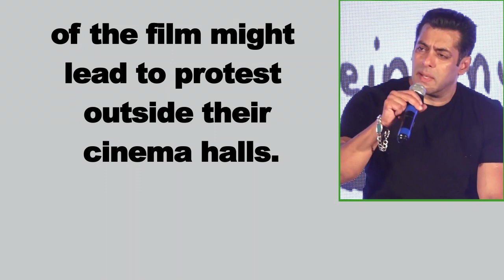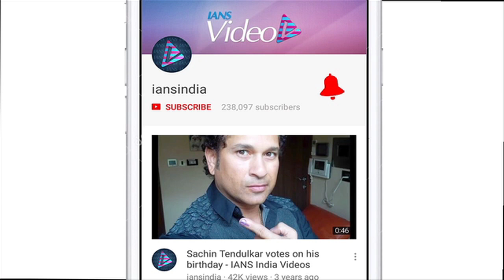Salman and Juhi's TAKE on Deepika’s “Padmavati” Controversy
Director Sanjay Leela Bhansali and actress Deepika Padukone, who is playing Rani Padmani in film “Padmavati”, have earlier received threats from protesters that they would behead the director and chop off the actress' nose. As the protest against Sanjay Leela Bhansali's "Padmavati" continues, actors Salman Khan and Juhi Chawla have spoken about it and put forth their opinion on the controversy. Superstar Salman Khan speaking about the controversy at Hindustan Times Leadership Summit.